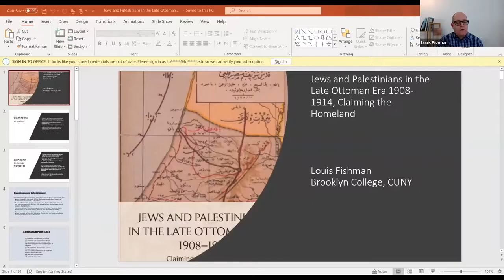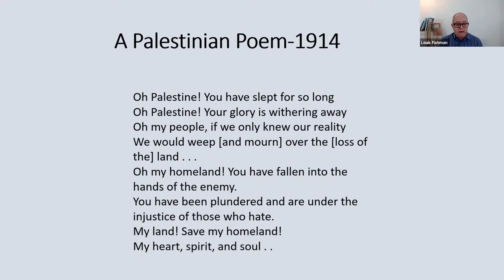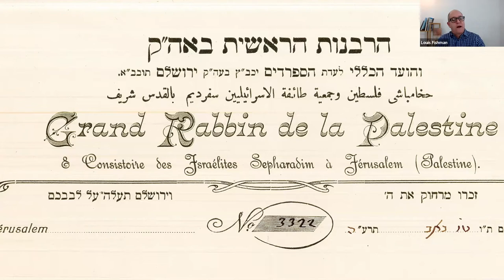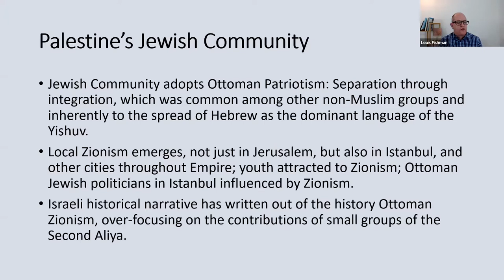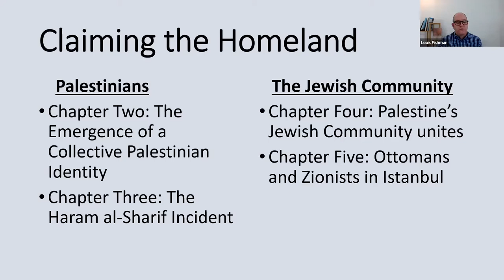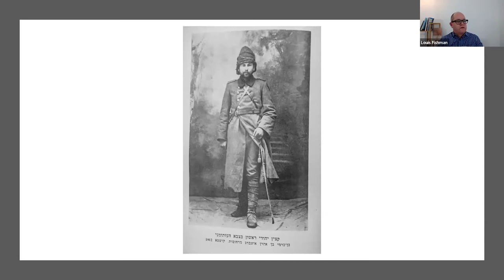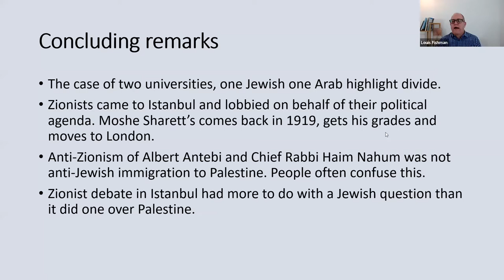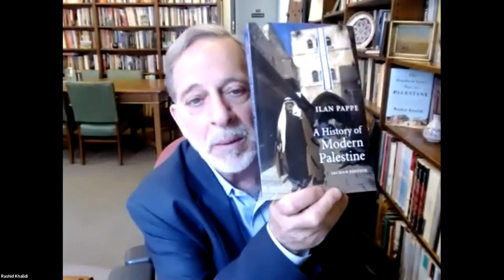BOOK TALK | Jews and Palestinians in the late Ottoman Era 1908-1914, Claiming the Homeland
A conversation with Louis Fishman and Rashid Khalidi about Fishman’s recent publication, Jews and Palestinians in the late Ottoman Era 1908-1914, Claiming the Homeland, published by Edinburgh University Press (2019).

Uncovering a history buried by different nationalist narratives (Jewish, Israeli, Arab and Palestinian) this book looks at how the late Ottoman era set the stage for the on-going Palestinian-Israeli conflict. It presents an innovative analysis of the struggle in its first years, when Palestine was still an integral part of the Ottoman Empire. And it argues that in the late Ottoman era, Jews and Palestinians were already locked in conflict: the new freedoms introduced by the Young Turk Constitutional Revolution exacerbated divisions (rather than serving as a unifying factor). Offering an integrative approach, it considers both communities, together and separately, in order to provide a more sophisticated narrative of how the conflict unfolded in its first years.

Louis Fishman is an associate professor at Brooklyn College, City University of New York

Rashid Khalidi is the Edward Said Professor of Arab Studies at Columbia University